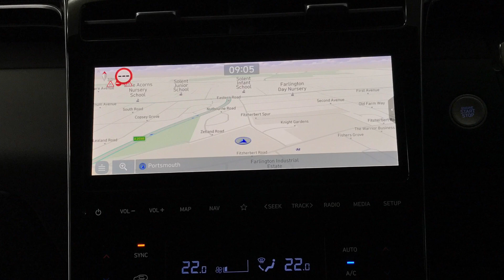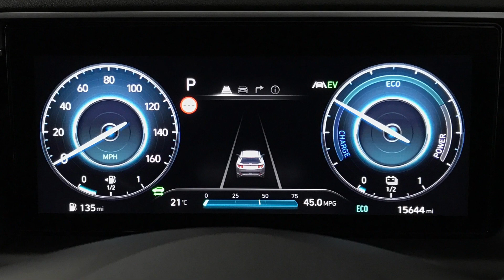Hyundai TUCSON 1.6 h T-GDi Premium SUV 5dr | Richmond Motor Group | Hampshire, West Sussex & Surrey